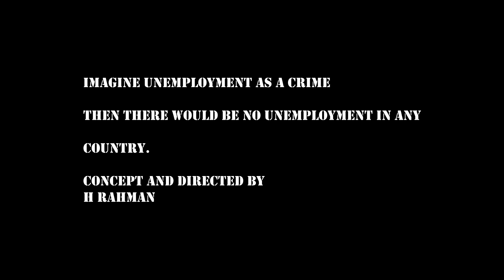Bekar 2.O ||Official Music Video By Aamin Khan Ft.Hasu Vai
Song       Bekar 2.O

Singer Aamin Khan & Hasinur Rahman

Lyrics Aamin Khan

Additional Lyrics Hasinur Rahman

Mix&Master Hasinur Rahman

Videography Naimul Hasan& Sanu Islam

Edited Hasinur Rahman
 cast Hasinur Rahman,Aamin Khan,Rajibul,Semima ,Dx Habib Etc

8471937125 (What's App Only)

YouTube Partner
Har's Music Entertainment

M Vision Gaspara